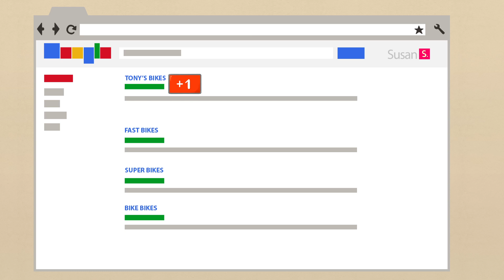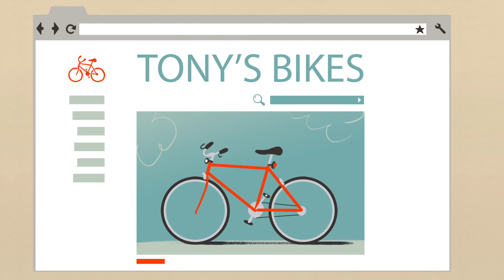Learn how to engage with your audience using social networks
Learn the real-world implications that social medias can have on your business, and how to engage your audience and future users.

Learn more about creating great sites that perform well in Google search results at Webmaster Academy